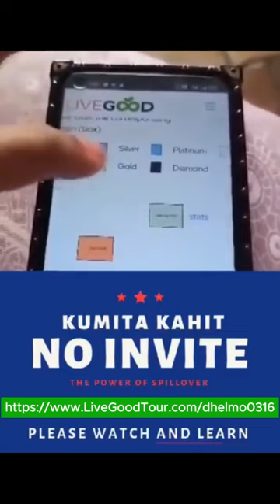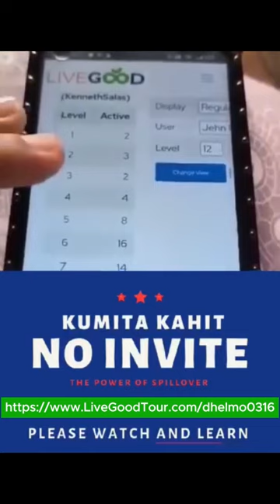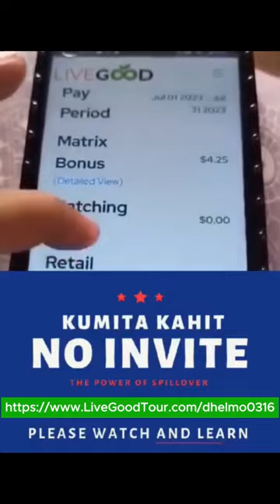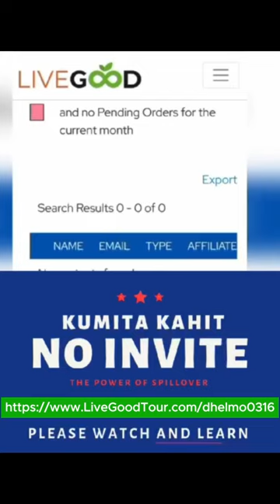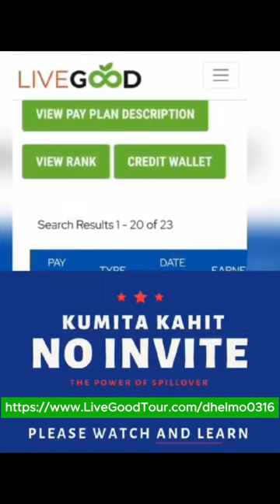Live Good Pwede Ka Kumita sa SPILL OVER | A Life Changing Opportunity